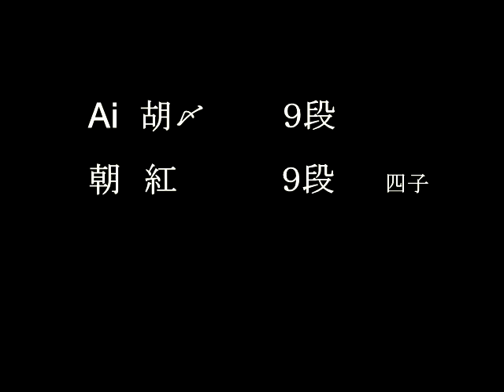Ai 胡〆 ９段 朝紅 ９段 四子 MR囲碁6570